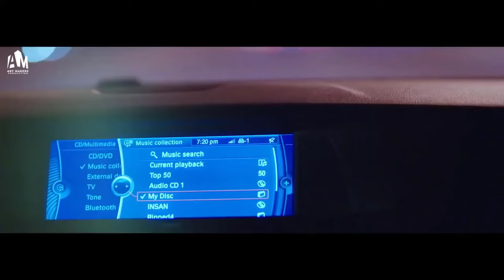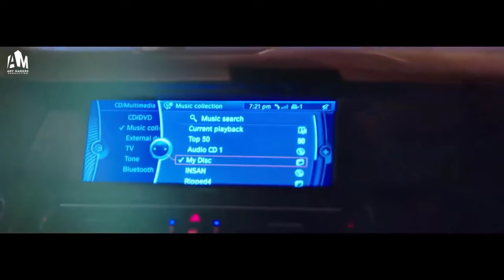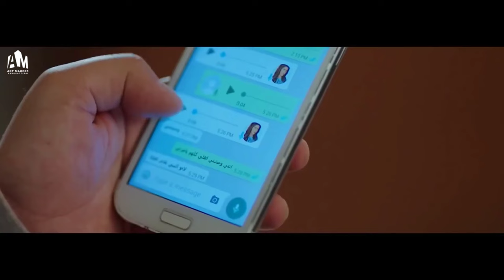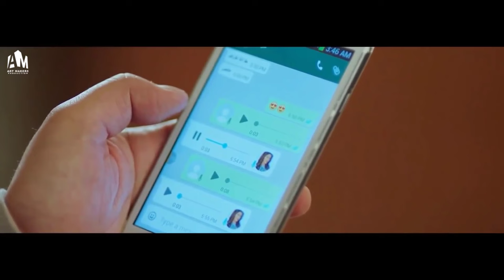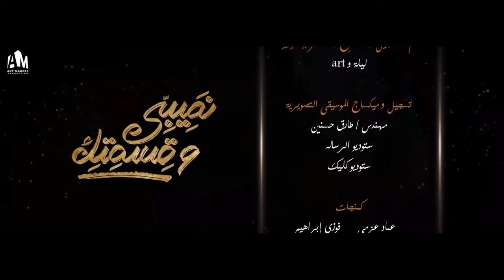مراته بتخونه مع عشيقها وقررت الانتحار بعد اللي عملته معاه!! .. ملخص حكاية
ـــــــــــــــــــــــــــــــــــــــــــــــــــــــــــــــــــــــــــــــــــــــــــــــــــــــــــــــــــــــــــــــــــــــــــــــ
حكاية حب في العناية
بطولة: هاني سلامة وريهام حجاج

ـــــــــــــــــــــــــــــــــــــــــــــــــــــــــــــــــــــــــــــــــــــــــــــــــــــــــــــــــــــــــــــــــــــــــــــــ
حلقات منفصلة متصلة تتناول أحداثها 15 موضوعا مختلفا مقسمة على 3 حلقات لكل موضوع، وتناقش علاقة الرجل بالمرأة ،والمشاكل التي تحدث بينهما، وكيف يمكن التغلب عليها لإنجاح علاقتهما.

ﺇﺧﺮاﺝ: مراد مصطفى - علي إدريس

بطولة:
هاني سلامة
نيكول سابا
شيري عادل (شيرين عادل)
 ريهام حجاج
 مي سليم
 أحمد فهمي